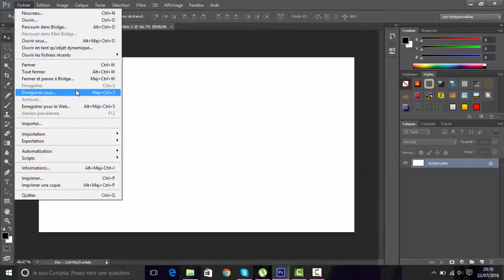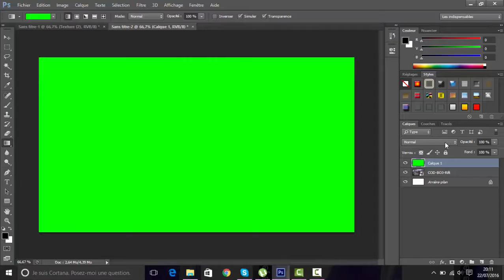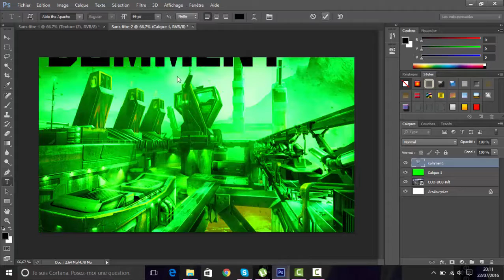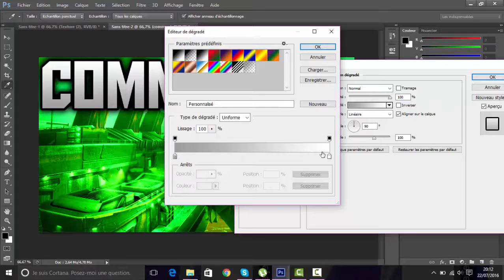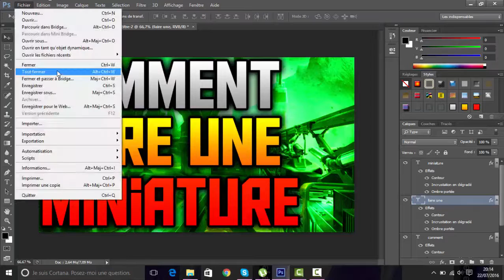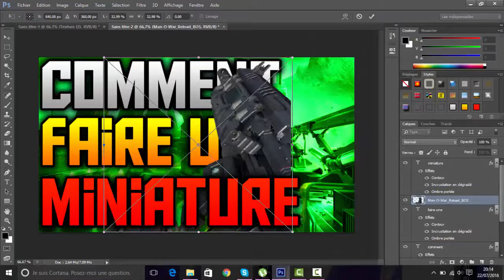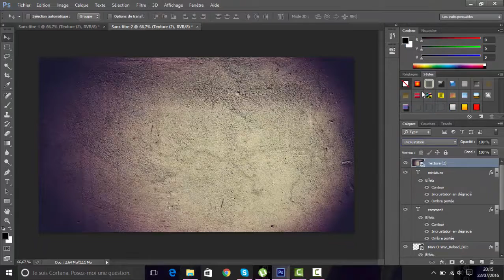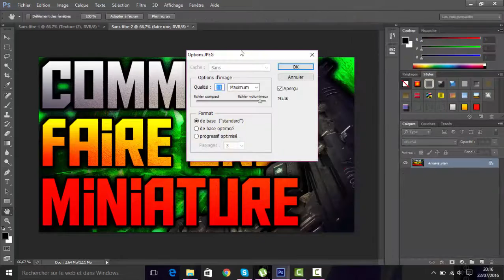[TUTO] COMMENT FAIRE UNE MINIATURE YOUTUBE AVEC PHOTOSHOP !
condition pour etre uploade:
480 p mini
bon commentary